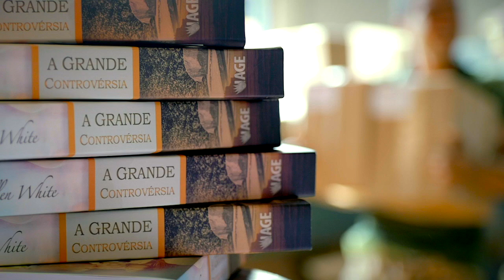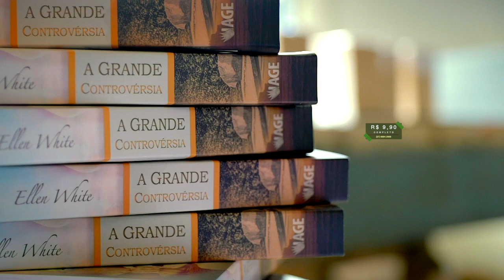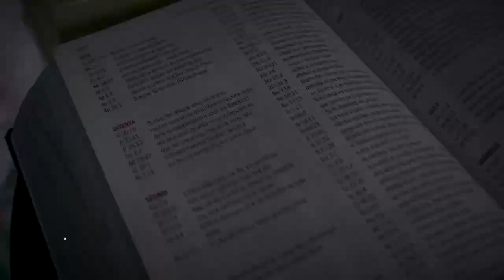(464) - DEUS PRECISA DA SUA DECISÃO HOJE !! DISTRIBUA EM SUA CIDADE O LIVRO - A GRANDE CONTROVÉRSIA!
Doações..

CRÉDITOS:
Apresentação: Silverino Küll
Produção executiva: Silverino Küll
Imagens, Direção e Edição: Raphael Aguiar